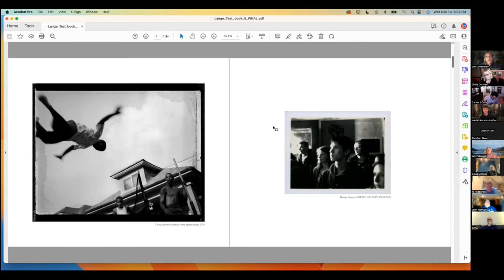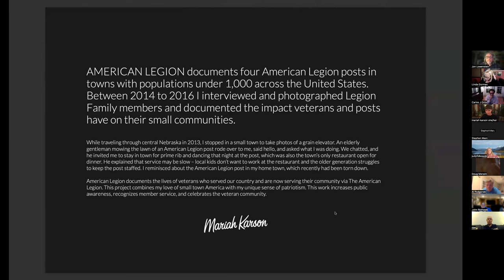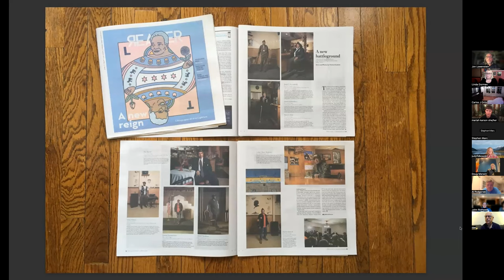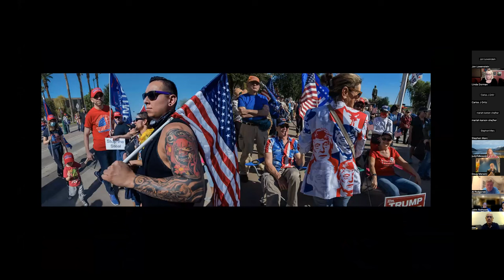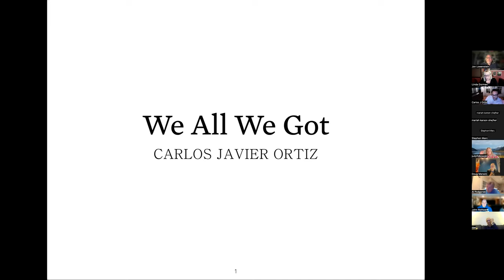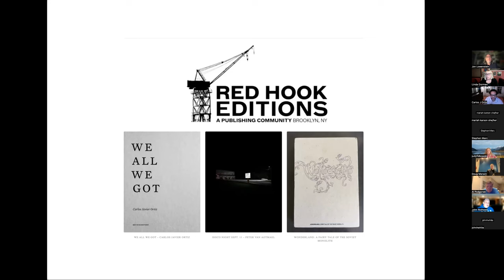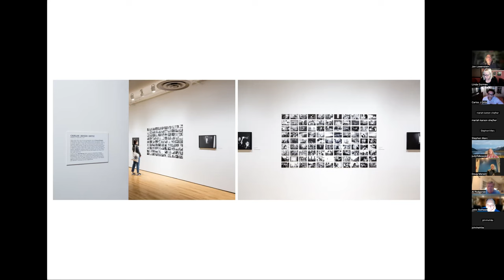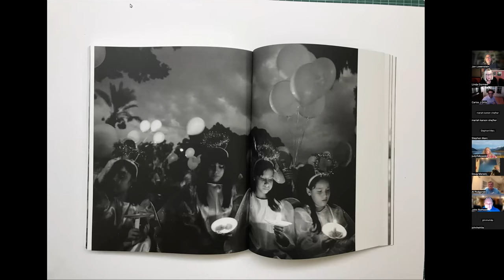THIS IS IT: In Conversation, a virtual talk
THIS IS IT curator, Linda Dorman, chats with photographers, John H. White, Mariah Karson, Jon Lowenstein, Stephen Marc, and Carlos Javier Ortiz.